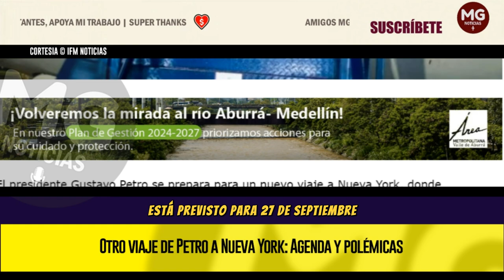AGENDA Y POLÉMICAS 🚨 Otro viaje de Petro a Nueva York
El presidente Gustavo Petro se prepara para un nuevo viaje a Nueva York, donde participará en la apertura de la Asamblea General de las Naciones Unidas (ONU), programada para el 21 de septiembre.
IFM NOTICIAS